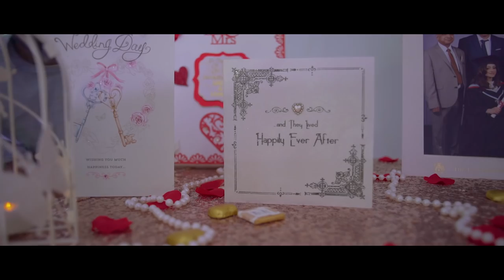Luxury Asian Wedding Cinematography | Best Wedding Highlights 2017 | Sadaf | Jamal | Alrewas Hayes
Epic by name, Epic by nature, Epic Weddings is different from other wedding videographers, with background in filmmaking - writing, producing and directing award-winning films -
they deliver big scree-style videos after the Big Day.